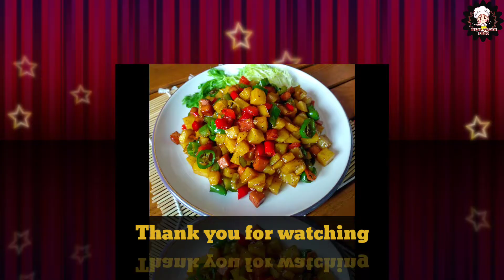Ham kentang saus teriyaki | ham vegan, potatoes with teriyaki sauce | @meryveganfood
simpel banget, yang ga bisa masak jadi bisa masak gaes.

Bahan :
300 gr kentang
50 gr ham vegan
2 cabe merah kecil
2 cabe keriting
2 cabe ijo besar
50 gr paprika ijo
50 gr paprika merah

Ingredients :
300 gr potatoes
 50 gr vegan ham
 2 small red chilies
 2 curly chilies
 2 big green chilies
 50 gr green bell peppers
 50 gr red bell pepper

nonton videonya yuuk